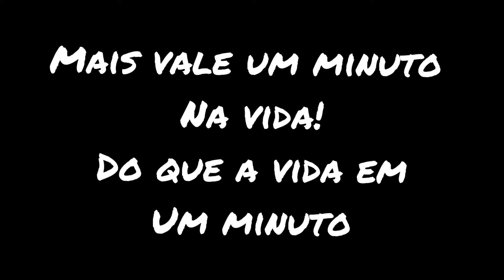Á VELHA FIGUEIRA ! ESTÁ CARREGADA/ MORAR EM PORTUGAL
está carregada á velha figueira morar em Portugal